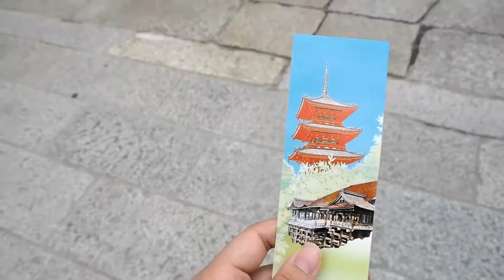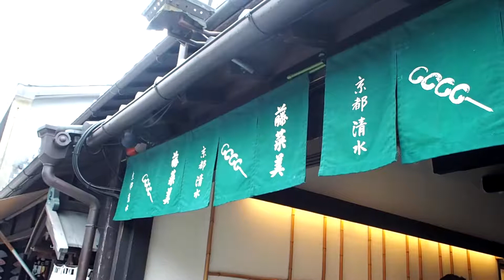【京都旅行】Day 3: 清水寺、三十三間堂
これで京都旅行シリーズは終わりです。

学校優先として、基本週二回のペースで動画を上げています。
ポチッと、していただけるだけで嬉しいです(*^^*)

何歳？：16歳、日本では高校２二年生
どこ在住？：シンガポールから香港に引っ越した
何人？：日本とマレーシアとアメリカ（ニュージャージー州生まれ）